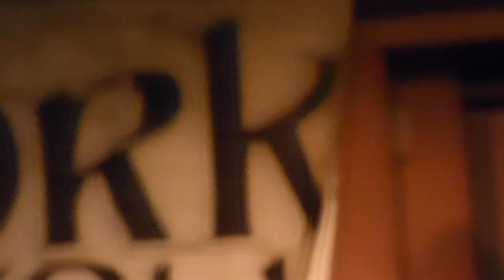Ye Vagabonds at The Oliver Plunkett - Cork Folk Festival, Ireland - 06.10.18.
The 39th Cork Folk Festival 3rd Oct -7th October,  is an annual music event that takes place in Ireland’s southern capitol, Cork. The 39 year old festival is emerging as one of the most important folk & traditional music events in Ireland and has a growing reputation in Europe. Performances take place in concert halls, music venues, in 30 bars and on the Streets. It features concerts with international, cutting edge and established artists plus lectures, workshops, children’s events, and traditional set dancing. The event has a strong focus on local Cork City, Sliabh Luachra and Irish Traditional and folk musicians and singers, so prepare for plenty of polkas, slides and harrier ballads.

Since its birth in 1979, Cork Folk Festival has earned a reputation for bringing together some of the biggest names on the traditional and folk scene – as well as championing some of its up-and-coming stars. Set in Cork city, is has a unique atmosphere, taking in 14 of the city’s famous venues, but the festival feels intimate, despite its diversity in venues.  The festival is well catered and all at minimal cost., and is an old school festival for audiences who appreciate world class acoustic music.The packed international line up features musicians from all over Europe and Ireland. Headlining this year festival  Kate Rusby. The five day festival will also include a performance by Dave Flynn’s 20 piece Irish Memory Orchestra with special guest accordion player Máirtín O’Connor. Another concert at this year’s 5 day festival will be three of Ireland’s most famous musicians, Paddy Keenan, Frankie Gavin and Dermot Byrne. This year the festival has commissioned west Cork harpist, Máire Ní Chathasaigh to write a piece of new music to commemorate the founding of the folk festival in 1979. The new music will be performed by Nollaig Casey, her sister Mairéad and a host of Cork Musicians at St Finn Barre’s Cathedral. For the first during the folk festival we will feature Fada music from Portugal, travelling from Lisbon to sing in Cork will be Claudia Aurora and her band.The festival line up includes Cork’s own John Spillane , Jimmy Crowley & Pete Coe, Seamus Begley,  Ye Vagabonds, , Desi Wilkinson & Patrick Moulard from Brittany Máire Ní Cheileachair, Two Time Polka, Striolán Céilí Band, Blind Poets, Rowan Piggott, Cork Singers Club and Cork Pipers Club etc...
This is amateur handheld camera footage and does not fully reflect the concert sound or performance and is posted for no financial gain by me. I hope kindred spirits enjoy viewing this,and internet connection and equipment permitting, the video may be viewed in HD. This was filmed using Panasonic Lumix  DMC-FZ72 or DMC-FZ48.